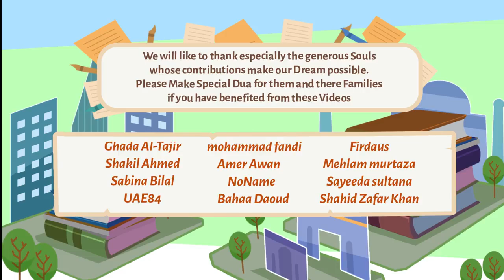Story of a Muslimah who came back to Islam